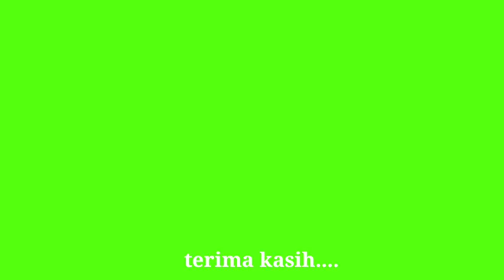Jalan ke Padepokan Domba Garut Saung Putra Pajajaran Galuga Leuwiliang Bogor Bagian Kedua (lanjutan)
Jalan jalan ke kandang kali ini saya berkunjung ke Padepokan Domba Garut Saung Putra Pajajaran di Galuga Leuwiliang Bogor.
Pemiliknya Mas Imam Sobari bercita cita melakukan breeding dan memuliakan keturunan domba garut disekitar wilayah Bogor.
Di padepokan ini juga tersedia betina domba garut dara dan yang sudah bunting, serta ada juga dijual domba priangan buat qurban yang dapat dititipkan sampai hari raya qurban setelah dibeli dari sekarang.

Mari kita saksikan videonya bersama sama sampai habis dan mohon kalau ada iklan jangan di skip karena iklan merupakan jantung dan urat nadi para pembuat video. Tidak lupa saya ucapkan terima kasih kepada sahabat ternak yang sudah subscribes, like, comment, and share. Yang belum ayooo subscribes agar tidak ketinggalan update video dari pasar hewan dan kandang ternak setiap hari.